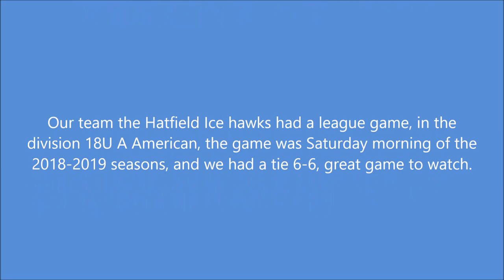Hatfield Ice Hawks vs Bux Mont Royal's 12 08 2018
Our team the Hatfield Ice hawks had a league game, in the division 18U A American, the game was Saturday morning of the 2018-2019 seasons, and we had a tie 6-6, great game to watch.